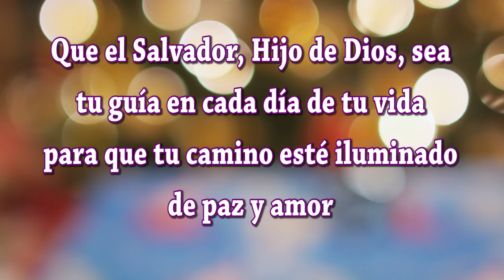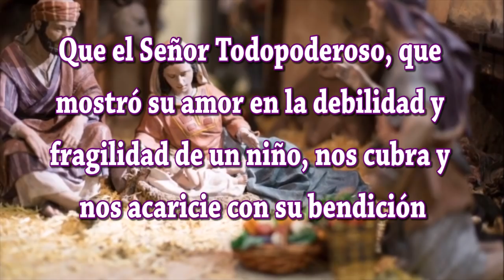Feliz Navidad, Plena de Bendiciones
Buenos días amigos amigas; hemos creado este vídeo especialmente para ti bajo el título de Feliz Navidad, Plena de Bendiciones te deseamos todo lo mejor en este Día. Sabes que las palabras tienen mucha fuerza; si lees estos mensajes con sentimientos positivos y dando gracias Dios por las bendiciones que te da, se hará en ti y en tus seres queridos una gran luz que os protegerá de todo mal. Dios está siempre con nosotros y desea que seamos felices.

CANCIÓN DE NAVIDAD (BLANCA NAVIDAD INSTRUMENTAL) Sin copyright. La mas tradicional MÚSICA NAVIDEÑA SIN COPYRIGHT para usarla en YouTube. Canciones sin derechos de autor para tus vídeos de YouTube. Podrás monetizar sin problemas. Tenemos mas de 1000 canciones sin copyright. Music without copyright for YouTube. Copyright (Legal Subject). 🎧 "Tu música sin copyright TMSC" es un canal que ofrece la mejor música de fondo para vídeos de Youtube como vlogs, juegos, tutoriales, collages de imágenes, montajes, podcasts, intros, outros, etc. Traerte las mejores músicas libres de derechos de autor para tus vídeos creativos es nuestro trabajo. ✔ Puedes utilizar cualquier material musical de nuestro canal en tus videos de YouTube y monetizar sin preocuparse por las coincidencias de ID de contenido o las reclamaciones de derechos de autor. Solo asegúrate de leer la licencia. © ️ Licencia: Esta música es de uso gratuito en cualquiera de tus vídeos de Youtube siempre que proporciones lo que hay entre las siguientes líneas en la descripción de tu vídeo. Copia y pega...